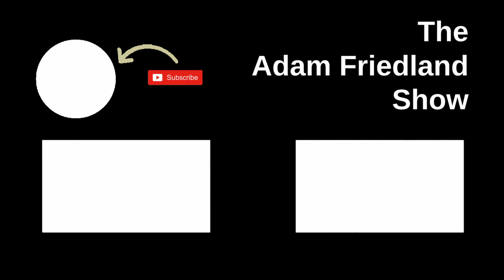Adam Finally Confronts Dasha | The Adam Friedland Show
Anna Khachiyan & Dasha Nekrasova from the Red Scare podcast make a surprise appearance.

The Adam Friedland Show - Don't Tell Daddy - Premium Ep. X017

nick mullen stavros halkias adam friedland comedy podcast